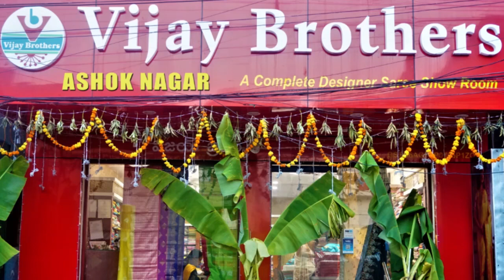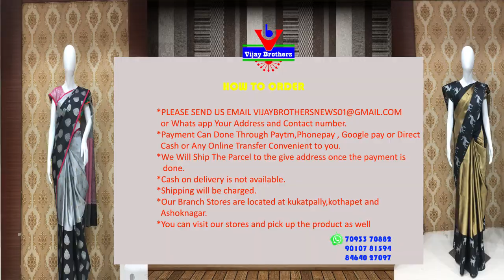Latest Collections In Silver / Gold Zari Fancy Sarees | EP909 | 70933 70882